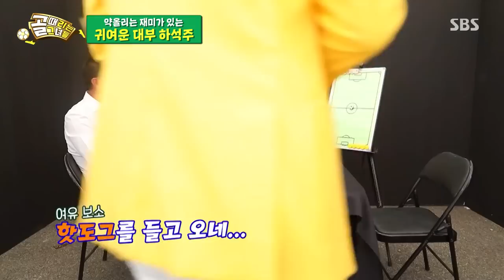[스페셜] ‘생각보다 귀여운 대부’ 하석주 감독 모음!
생각보다 귀여운 대부 하석주 감독 모음을 공개합니다.

SBS 수요일 예능 '골 때리는 그녀들'